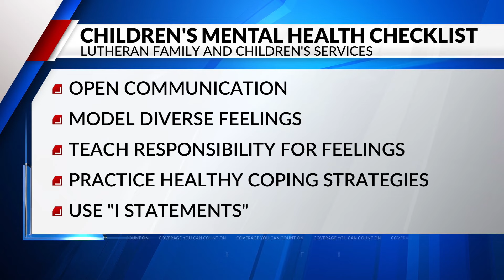Check out the Children's Mental Health Checklist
Mental health continues to take center stage when it comes to today's youth.